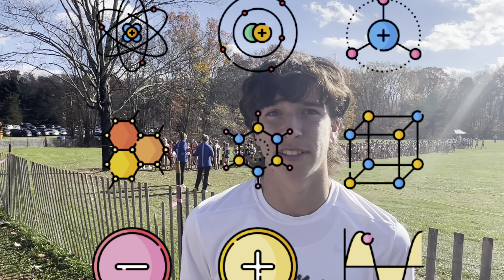GATO BOYS @ 2022 CIAC STATE OPEN VLOG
Another fun time at Wickham Park.

TIMESTAMP:
0:00 Intro
0:05 Interview with the New Milford boys team
2:15 Jackson Soblefish and Evan Burrow interview
2:50 Start of the girls race
3:13 Interview with Matthias Galban
4:19 Halfway through the girls race
5:56 End of the girls race
8:36 Interview with Nick and Chris about the new Drake and 21 Savage album
9:12 Interview with Jack Cambria about the Griswold team
9:46 Chris breaks his phone
9:54 Interview with Jeremy
10:25 Interview with Joe about Hale Ray
11:13 Interview with Keira Budge and Ally McCarthy
12:05 Boys team’s warmups
12:46 Jason Tatum at Wickham
13:15 Start of the boys race
14:20 1 mile mark
17:09 Top of the Green Monster
19:53 600m to go
21:09 The finish of the boys race
24:15 Interview with the runner up, Griffin Mandirola
25:06 Interview with the winner, Steven Hergenrother
26:22 Jacob Cerra and Ben Shiesty call out Xavier
27:16 McRib review and ending